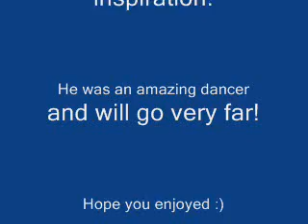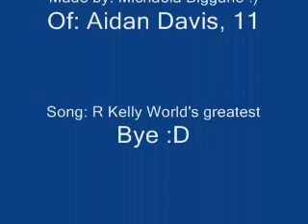Aidan Davis ;)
My Aidan Davis Video. Out of all finalists I hoped for Aidan to win so when I was bored I put together a video :D Hopes you like ;)